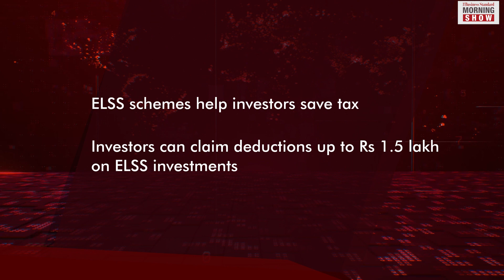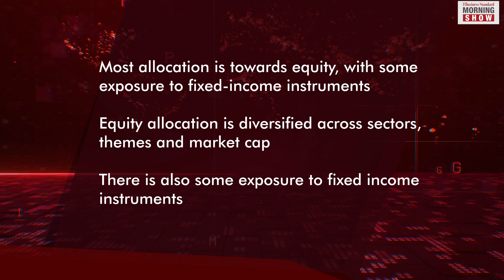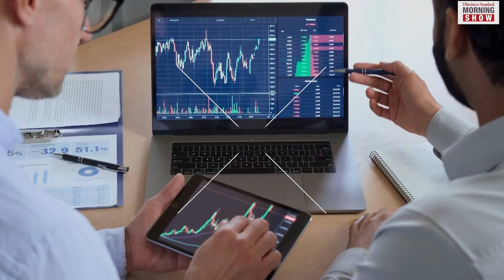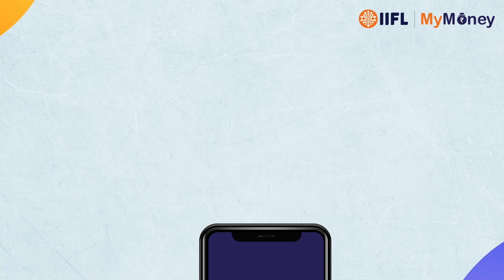What are Equity Linked Savings Schemes?| Personal Finance | ELSS | Tax Saving | Business Standard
In order to save taxes, some experts may ask you to look at Equity Linked Savings Schemes to save on taxes. What exactly are Equity Linked Savings Schemes?